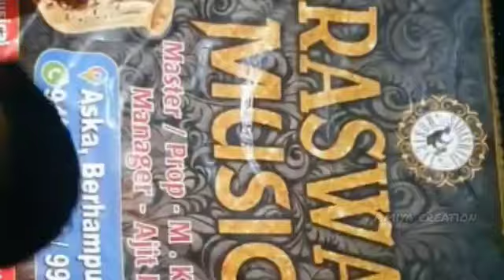Musical Aska Berhempur Ganjam // Ayoda Amma Ayo re 😍😍😍 // Clarity 👑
saraswati musical Ganjam Berhempur
musical vlog
clarity king
bass king